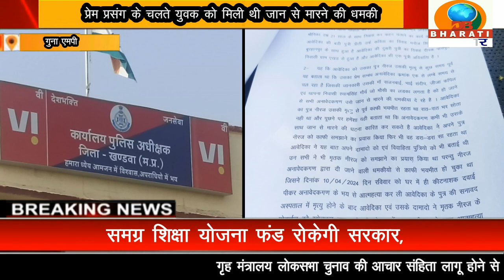गुना एमपी:प्रेम प्रसंग के चलते युवक को मिली थी जान से मारने की धमकी